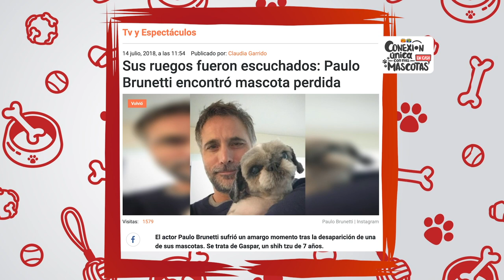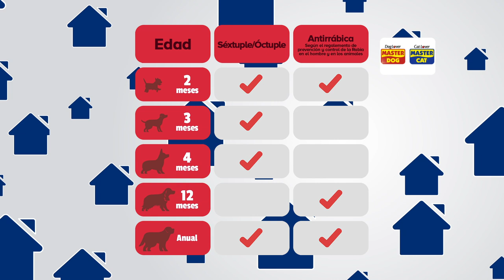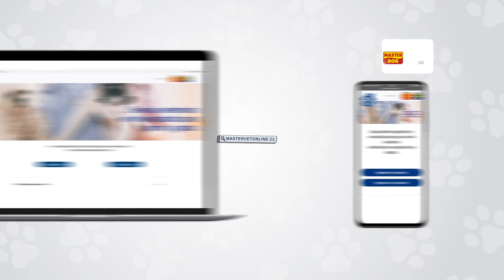ConexiónÚnica / Capítulo 5 / Paulo Brunetti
Paulo Brunetti junto a sus tres perritos nos cuenta sus aventuras y cómo ha sido ser el humanos de estos "Peludos". Junto a Fernando Godoy y su perrita Vaki conoceremos cada detalle y la conexión que han forjado a los largo de los años. Disfruta de este nuevo capítulo gracias a Master Dog Chile 🐶🙌 ¡Una conexión única!